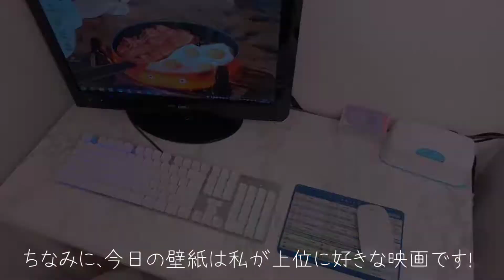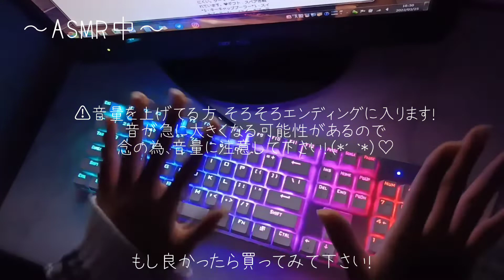キーボードとマウスを買ったので紹介してみた！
32本目投稿です！

１ヶ月、30本投稿頑張ったのでキーボードとマウスを買ってもらいました！！！
ASMRにも挑戦してみました！笑
キーボードは、打つのがまだ慣れないので頑張って早く打てるようになります！💪🏻🔥

●キーボード↓
E元素メカニカル式ゲーミングキーボード 赤軸アンチゴーストキー...

●マウス↓
ワイヤレスマウス 薄型 瞬時接続 無線マウス 2.4GHz 光学式...